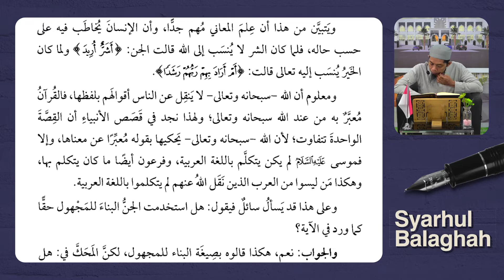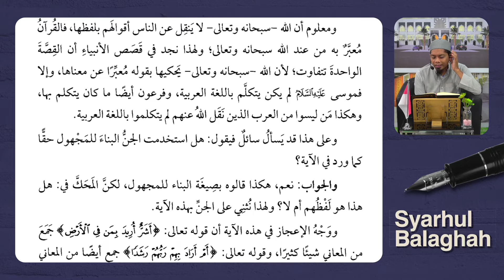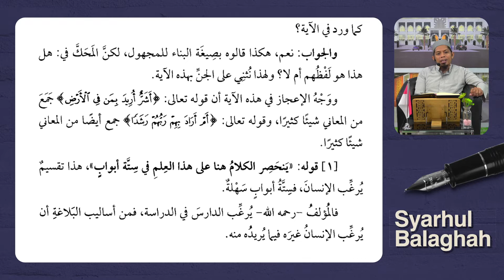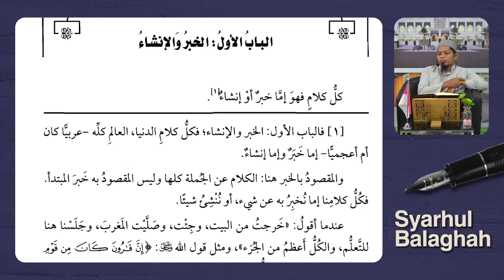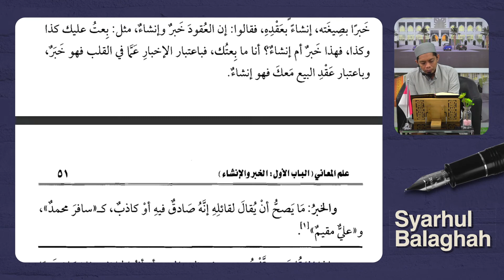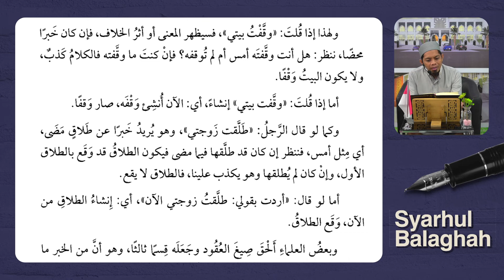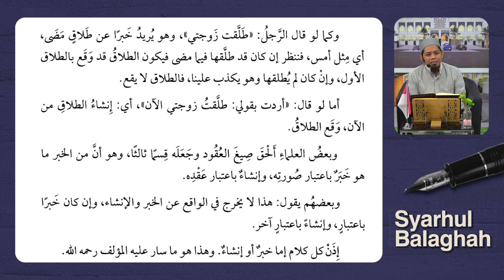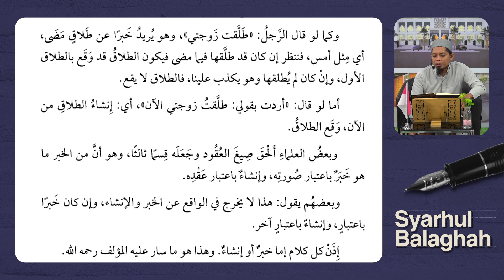NgajiKitab | Syarhul Balaghah | Pelajaran 11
Program intensif Idad Lughowy membahas Ilmu Balaghah dari kitab Syarhul Balaghah yang diselenggarakan setiap hari Senin - Kamis pukul 06.00 WITA

Dengan menyalurkan donasi anda sekecil apapun ke rekening:
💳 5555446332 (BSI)